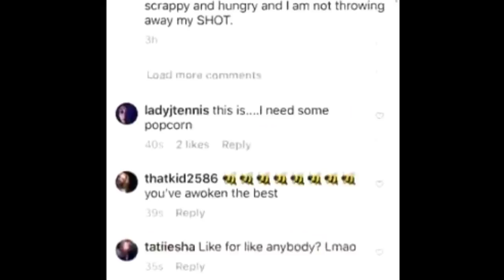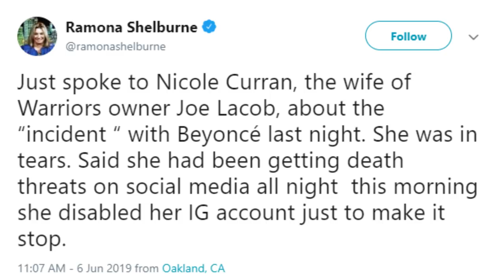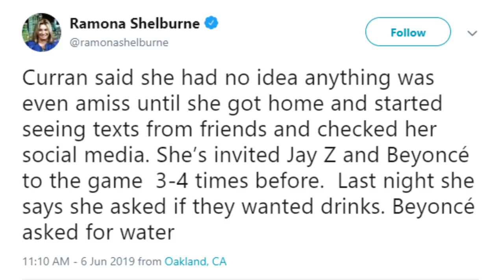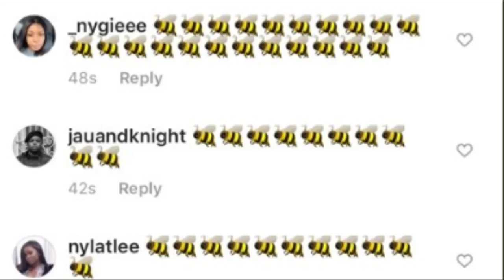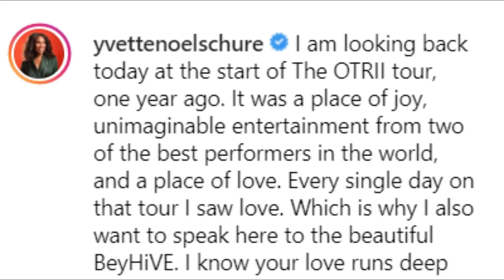Beyonce's team tells Beyhive to backdown after they drive wife of Warriors owner to tears!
Video of Jay Z and Beyonce at Warriors game 3 went viral after Beyonce' was caught giving a "Becky" a shoulder nudge and side eye. Well the Beyhive  attacked the the Becky. The lady quickly deleted her IG. Beyonce has been silent since the incident occured, but now her team is sending a message to the Beyhive on her behalf.